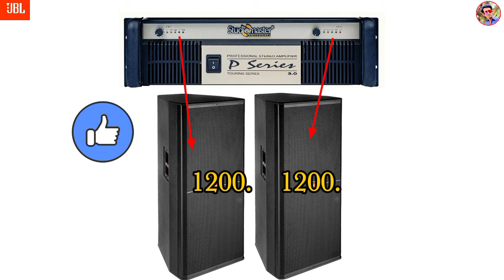JBL Speaker Review price // Jbl speaker price // jbl speaker 15 inch 500watt price // jbl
Me,😉 Super Dj Sound 👈

My Whatsapp Number 👉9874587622 (Don't call)

My Address 👉 INDIA West Bengal Kolkata Barrackpore